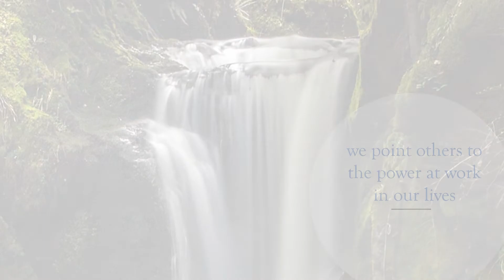Bringing Power: Advent week 4 at Our Savior Lutheran Church, Carol Stream, IL.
Bringing Power: Advent week 4 at Our Savior Lutheran Church, Carol Stream, IL.  @OurSaviorCarolStream